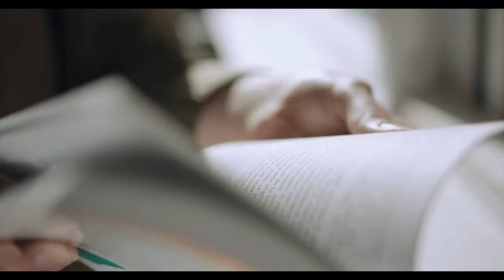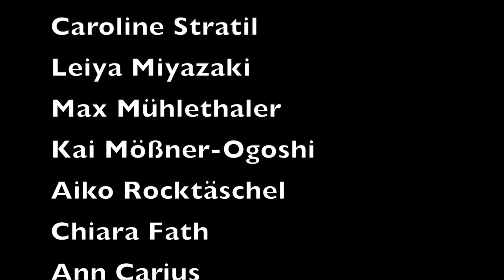DSTY Schulsong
Der DSTY-Schulsong wurde in einer Projektwoche im Schuljahr 2021/22 von Schüler*innen unter der Leitung der Lehrkräfte für Musik komponiert und eigespielt.